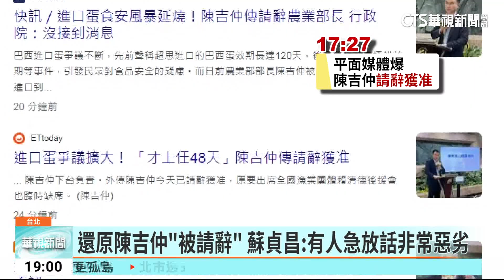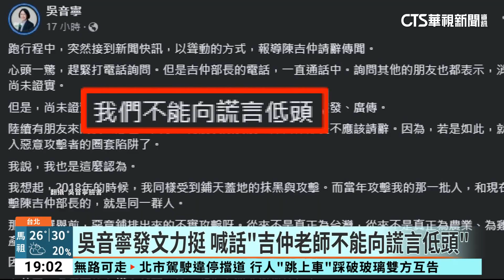還原陳吉仲「被請辭」 蘇貞昌：有人急放話非常惡劣｜華視新聞 20230918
陳吉仲昨天傳出「被請辭」，平面媒體一度傳出陳吉仲「請辭獲准」，老長官蘇貞昌第一時間跳出來闢謠，曾經擔任過北農經理的吳音寧更隔空力挺，希望陳吉仲可以撐下去，基層農民也跳出來替陳吉仲喊冤，認為包括口蹄疫拔針，非洲豬瘟、2019年台灣遠洋漁業更是解除歐盟黃牌警告，在農民眼中是有在做事的部長。